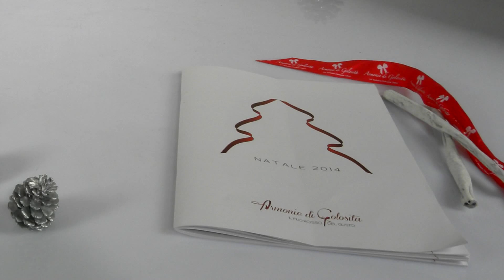Armonie di Golosità - il filo rosso del gusto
Le Armonie di Golosità risuonano di echi lontani.

Le Armonie di Golosità sono la melodia più dolce sotto le feste. A dirigere l’orchestra di prodotti che solletica il tuo palato vi è Dolciaria Gabor, un’azienda che da oltre trent’anni realizza le confezioni regalo con la stessa cura e lo stesso affetto che, ai primi del ‘900, animavano le nostre nonne nel creare delle vere e proprie composizioni di doni.

La storia nasce infatti nel 1904, in un piccolo bar nel centro storico di Milano, nel cui scantinato – una nonna e le sue amiche, si dedicavano a rendere felici grandi e piccini con delle confezioni regalo realizzate con una saggezza antica.

Il bar cresceva, veniva ristrutturato con cadenza periodica mantenendo la sua anima Liberty, e nella creazione dei doni sempre più persone venivano coinvolte.

Fino a quando, nel 1977 con la nascita di Dolciaria Gabor e il trasferimento nella sede a Peschiera Borromeo; quei piccoli doni realizzati in uno scantinato sono diventati il cuore della nostra attività, sempre nell’intento di stupire e ingolosire.